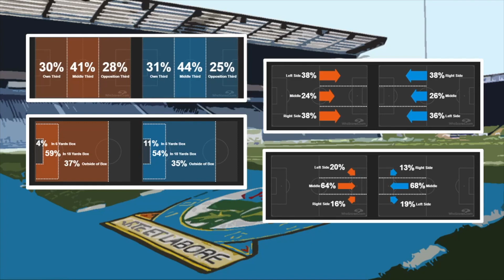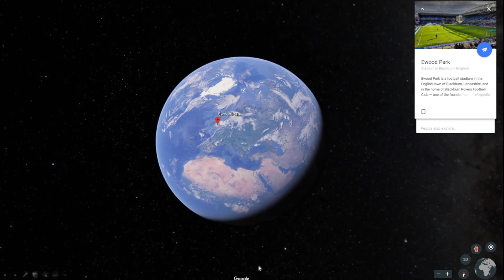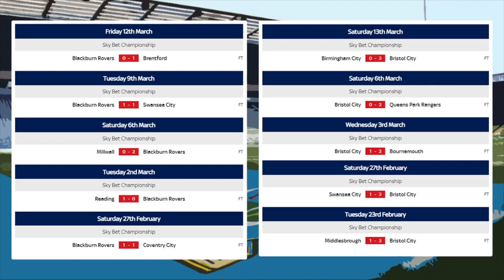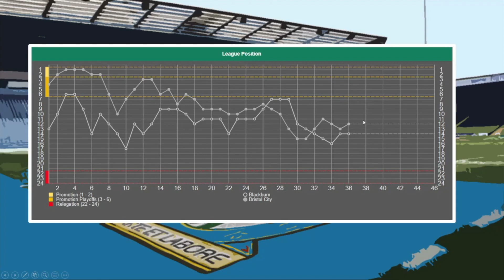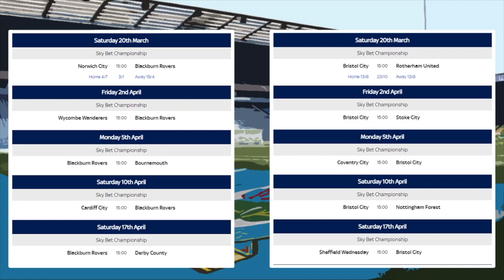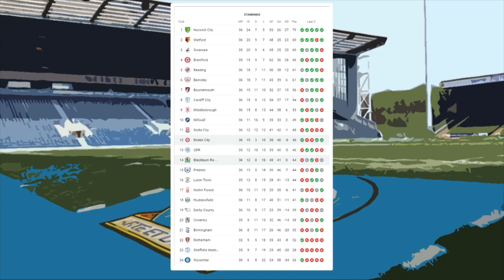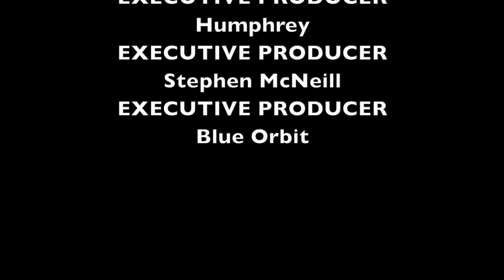DO IT FOR DACK!!! BLACKBURN ROVERS VS BRISTOL CITY - MATCH PREVIEW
56% |||. 28.4K/50K

Stevie Wotsa

. 28% 7/25

Blackburn Rovers return to Championship action against a revamped Bristol City side who are still dreaming of a later playoff push.

Rovers still navigating through a rough patch will have to do so without the likes of Bradley Dack who will be out for the best part of a yearn after picking up a major injury on the weekend.

As we edge closer to kick of I preview the match and take a look at the numbers that matter.